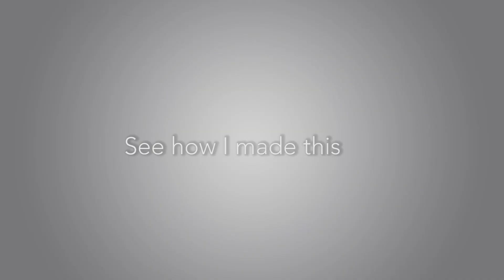Jason Derulo - Want to Want Me - Acapella Cover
All sounds made by voice and mouth.

Bringing it back to the classic style for this one. Let me know what you guys think!

Jason Derulo is back in 2015 with another smash single! His first for his forthcoming 4th album to be released this year. Check out the original song here: Jason Derulo "Want To Want Me" (Official Audio)

Official audio mike tompkins music video